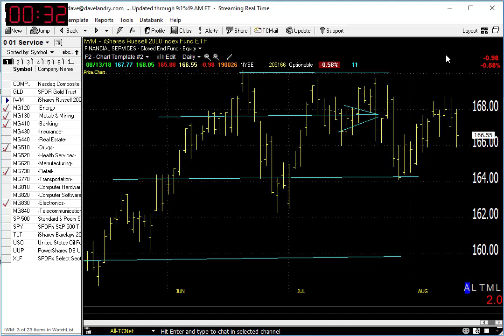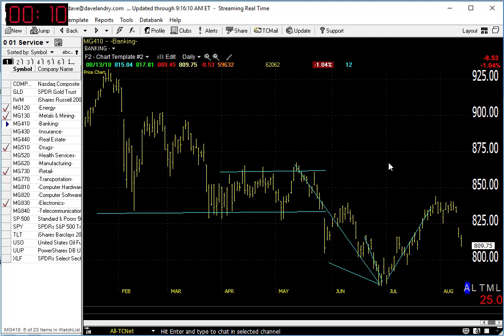08/14/18 Dave Landry's Market In A Minute-Market Still Okay, Wait For Setups Though